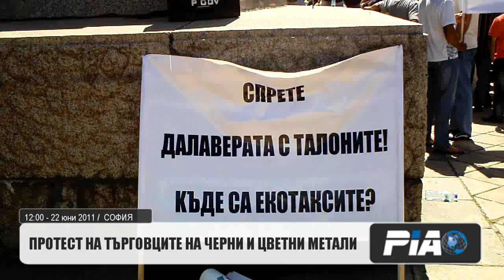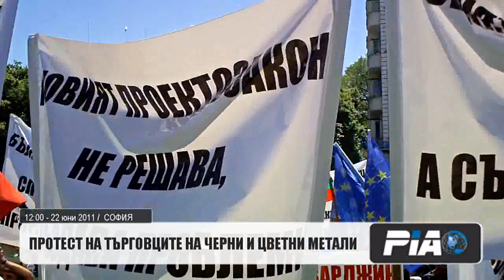Протест на търговците на черни и цветни метали